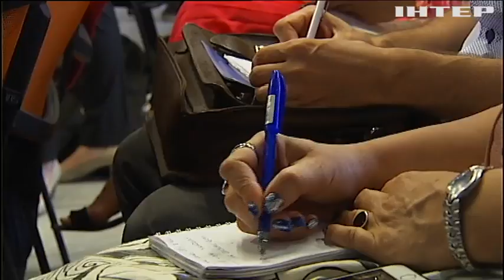Методи роботи НАЗК мають бути переглянуті - експерт